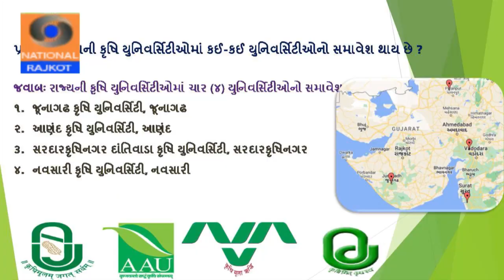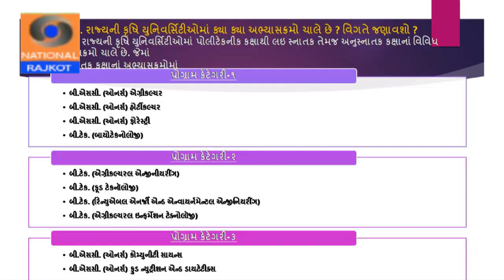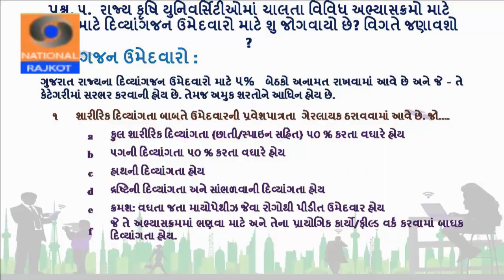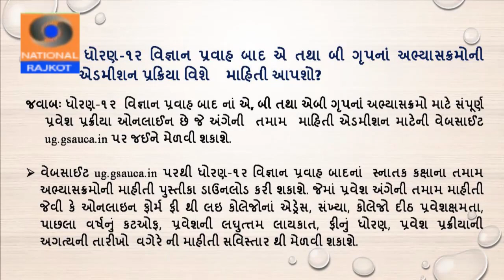Krushi Universityna Vividh Abhyaskramo || B V Patoliya || KrushiDarshan Rajkot